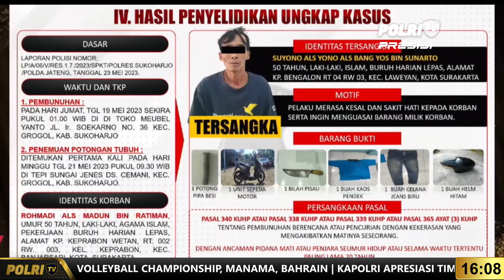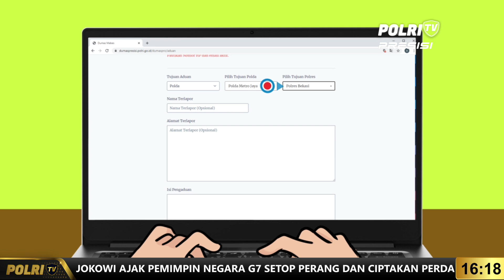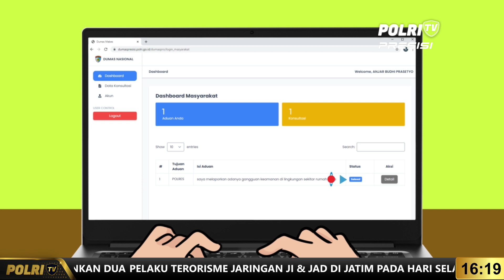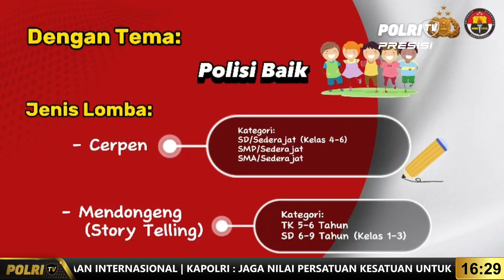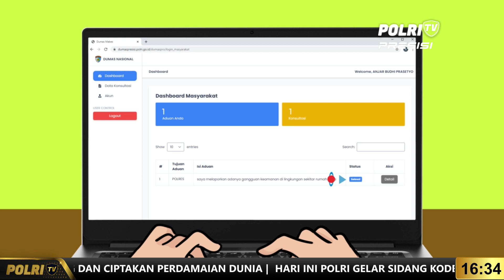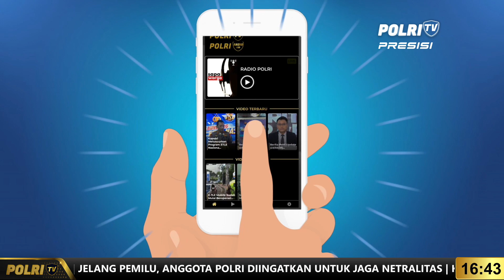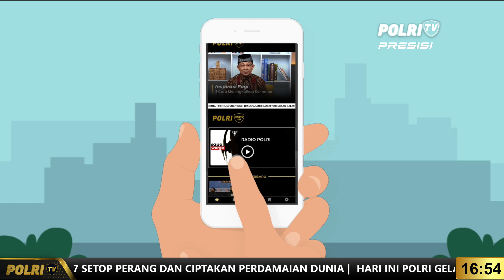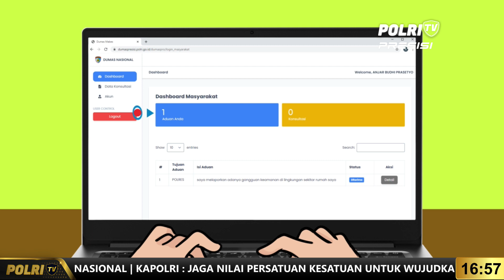PRESISI PETANG 16.00 WIB 30/5/2023